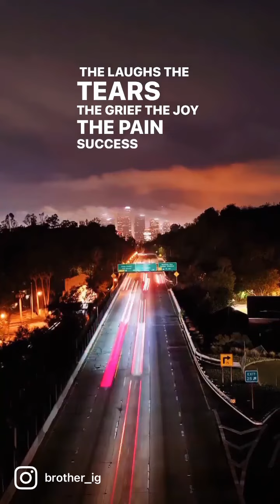“We all got a story, we all got a past, our life’s like a movie & the streets is the cast” -